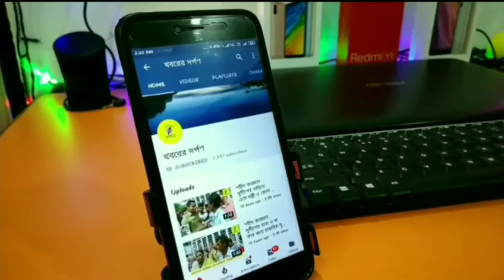দূষণ রুখতে কচুরিপানার তৈরি জিনিসের কর্মশালা নবদ্বীপে।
দূষণ রুখতে কচুরিপানার তৈরি জিনিসের কর্মশালা নবদ্বীপে। প্লাস্টিক দূষন নিয়ে গোটা বিশ্ব তোলপাড় চলছে। নিষিদ্ধ প্লাস্টিকের বিরুদ্ধে অভিযান চলছে। অভিযানে নেমে শুধু প্লাস্টিক বাজেয়াপ্ত করাই নয় তার পাশাপাশি চলছে   জরিমানা। কিন্তু প্লাস্টিক ব্যাগের বিকল্প কি হবে তা নিয়ে কারোও কোনও মাথাব্যথা নজরে পড়ছে না। প্লাস্টিক ব্যাগের বিকল্প হিসাবে কচুরিপানা থেকে তৈরি হচ্ছে  ব্যাগ, ফাইল, টুপি, জুতোসহ হরেকরকম দৈনন্দিন ব্যবহারের জিনিস। দামে সস্তা পরিবেশ বান্ধব সেই সব জিনিসের মধ্যে সবচেয়ে কার্যকরী বস্তুটি হল ব্যাগ। যা পরিবেশ দূষণের অন্যতম প্রধান উপকরণ প্লাস্টিক ক্যারিব্যাগের বিকল্প হিসাবে ভীষণ সম্ভবনা সম্পূর্ণ কাজ করতে পারে। একই সঙ্গে অত্যন্ত সহজ কারিগরিতে কচুরিপানা থেকে ওইসব জিনিস তৈরি করা যায় বলে তা গ্রামীণ মানুষের সামনে উপার্জনের বিকল্প পথ খুলে দিতে পারে বলে মনে করছেন বিশেষজ্ঞরা। শুধু তাই নয় প্লাস্টিক বর্জন আন্দোলনে এই জলজ উদ্ভিদজাত ব্যাগ বা অন্যান্য পণ্য প্রধান হাতিয়ার হয়ে উঠতে পারবে। কচুরিপানা থেকে হাতেকলমে নানা জিনিস তৈরি করার জন্য বাংলার ইকোক্রাফটের উদ্যোগে এক দিনের প্রশিক্ষণ শিবির অনুষ্ঠিত হল নবদ্বীপের আর সি বি সারস্বত মন্দির বিদ্যালয়ের শচীন্দ্রমোহন নন্দী স্মৃতি হল ঘরে । সেখানেই বিশেষজ্ঞ মনীন্দ্রনাথ মুখোপাধ্যায়, দেবাশিস বিশ্বাসের কাছে ঋহ্যান্সি, আমার পৃথিবী সংস্থার প্রায় ৫০জন পুরুষ ও মহিলা এবং কেন্দ্রীয় মানব সম্পদ উন্নয়ন দপ্তর অনুমোদিত আর সি বি সারস্বত মন্দির বিদ্যালয়ের সিসিআরটি ক্লাবের প্রায় ৫০ জন ছাত্র হাতে কলমে শিখেলেন অবহেলার কচুরিপানা কি সুন্দরভাবে অনায়াসে বদলে যেতে পারে বাজারের ব্যাগ, টুপি,  ফাইলে। কর্মশালার উদ্বোধন করেন নবদ্বীপ বিদ্যাসাগর কলেজের অধ্যাপক বুদ্ধদেব বন্দোপাধ্যায় ও সভাপতিত্ব করেন নবদ্বীপ আর সি বি সারস্বত মন্দির বিদ্যালয়ের প্রধানশিক্ষক তথা শিক্ষারত্ন ও জাতীয় শিক্ষক পুরস্কারে সম্মানিত বিজন কুমার সাহা। বাংলার ইকো ক্রাফটের সম্পাদক স্বপনকুমার ভৌমিক জানান, “জলাভূমিতে ও জলে প্রকৃতির নিয়মে জন্মানো নানা ধরনের কিছু সবুজ ভয়ঙ্কর ক্ষতিকারক ও বিড়ম্বনার বস্তু হিসাবে অবহেলিত হয়ে রয়েছে সা